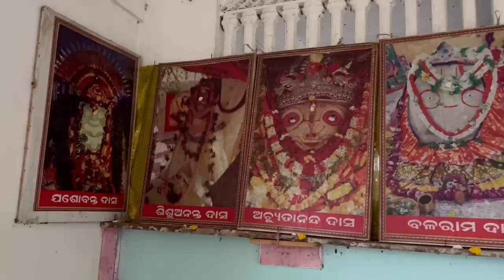Indu ke Baad Bindu | इंदु के बाद बिंदु | कल्कि लीला | Kalki Leela Started | Satya Bhanja Hindi